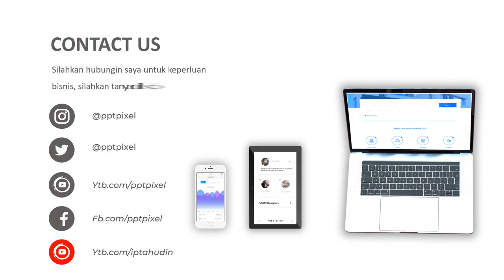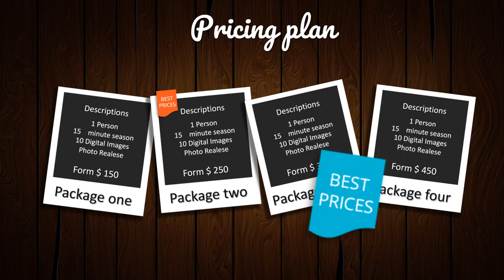Jasa Pembuatan Video Promosi, Animasi, Iklan Terbaik + Murah di Asahan, Kisaran